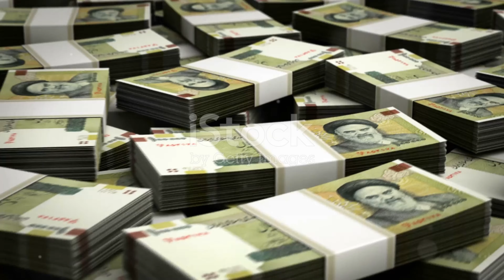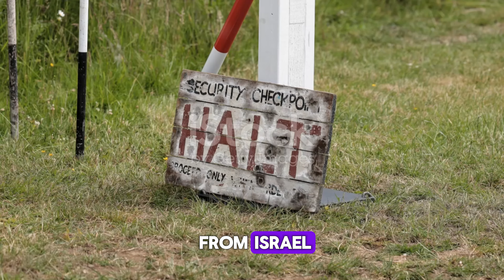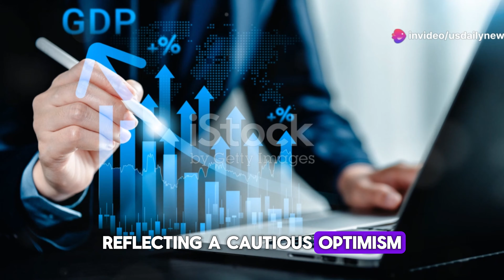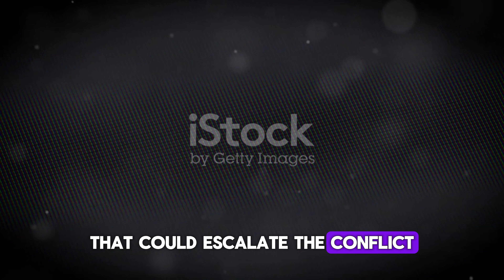🇮🇷 Iran's Dilemma: Revenge or Survival Amid Israel's Offensive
Iran stands at a crossroads, grappling with the choice between revenge and survival amidst severe economic challenges. President Pezeshkian calls for restraint, striving to mend relations with the West to ease the crippling sanctions. However, internal divisions complicate this path, with hardliners advocating for a forceful response while the leadership emphasizes Hezbollah’s autonomy. Explore the intricate dynamics influencing Iran's political landscape and the delicate balance between aggression and diplomacy.

OUTLINE:

00:00:00 Iran's Dilemma: Revenge or Survival Amid Israel's Offensive